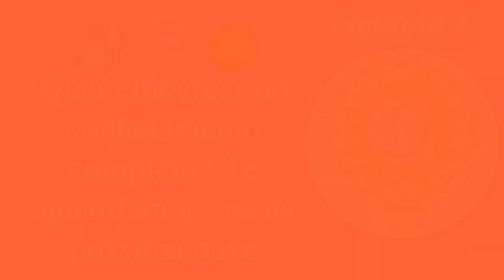auto-oleação enquanto NÃO prática diária? um pouco mais do que o be-à-bá usual | abhyanga dinacharya